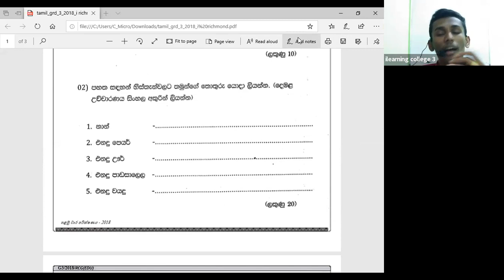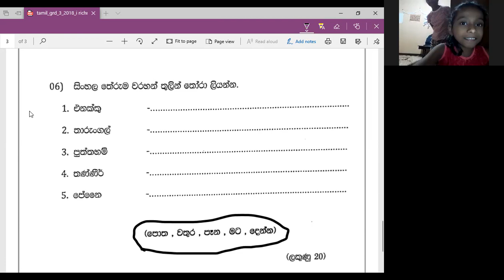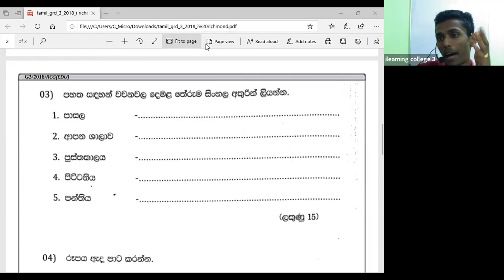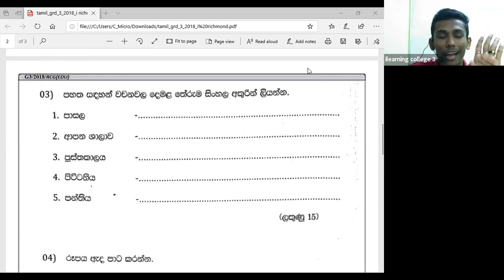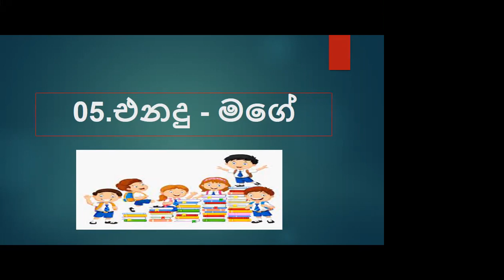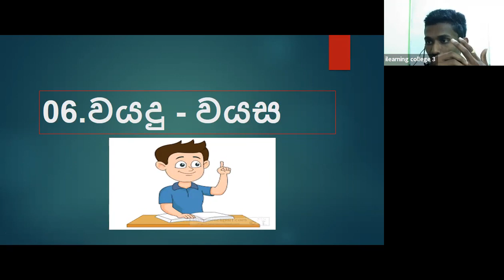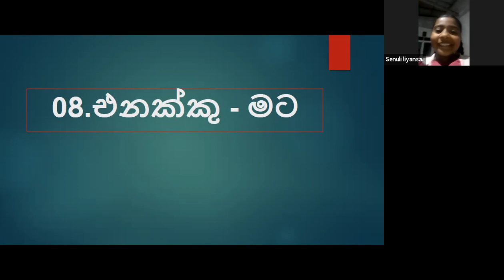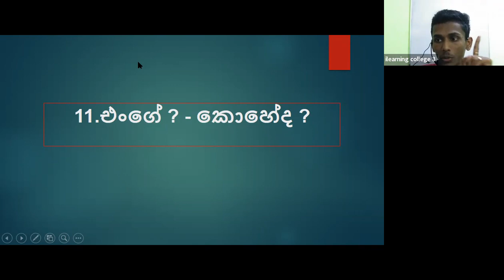5 ශ්‍රේණිය දෙමළ Dec 14, 2021